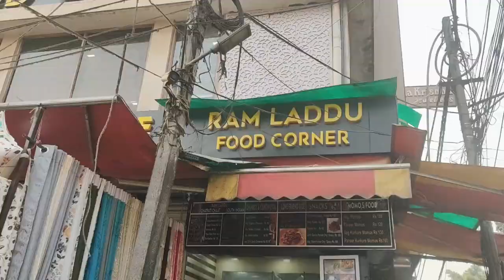Lajpat Nagar Market Vlog || Jewellery, Street Food, Bags || Ruchika Singh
I recently vlogged the Lajpat Nagar Market, this was my first time exploring this place. If you want to shop jewellery, ethnic wear, bags so this is the one stop place for you guys.

About Me 🙋‍♀️
My name is Ruchika Singh from New Delhi, I create vlogs, affordable makeup hauls, and much more. I'd love it if you guys were a part of my journey.

COPYRIGHT: Everything you watch in the videos is created by me.

Catch you next time. Till then 👋
Take Care.